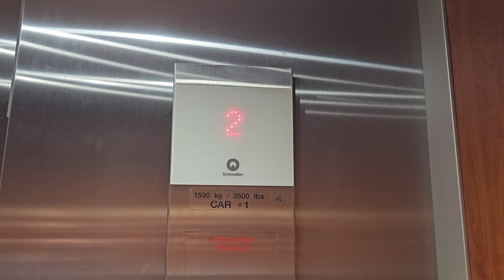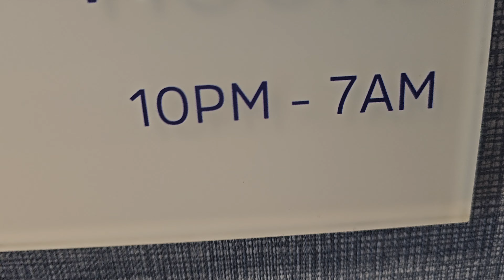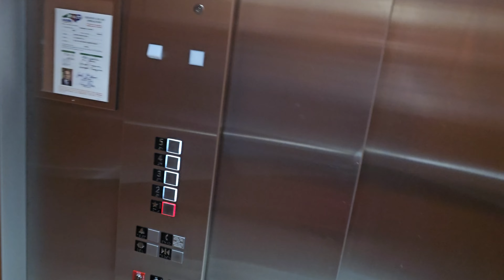Schindler 3300 MRL AT holiday INN LUMBERTON NC